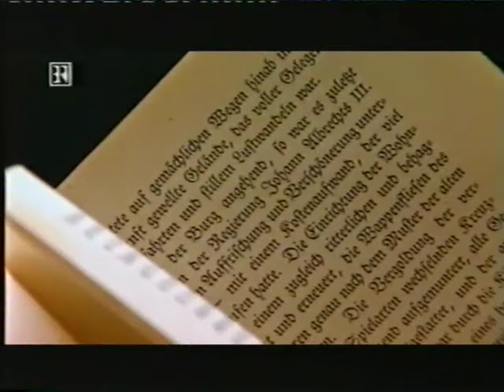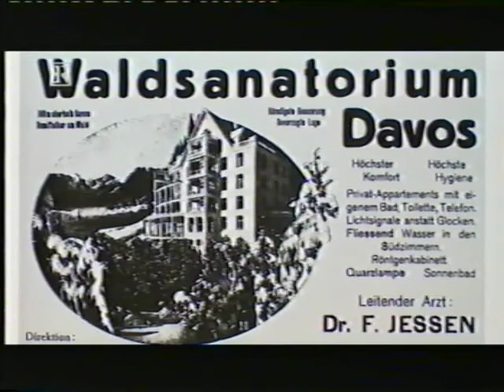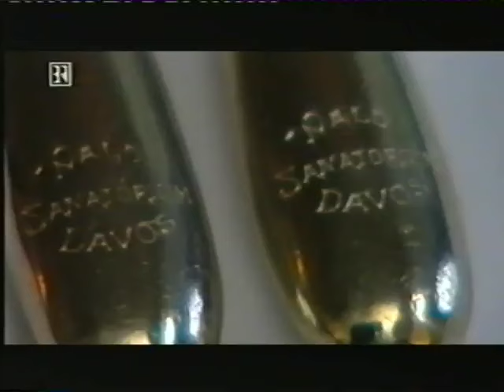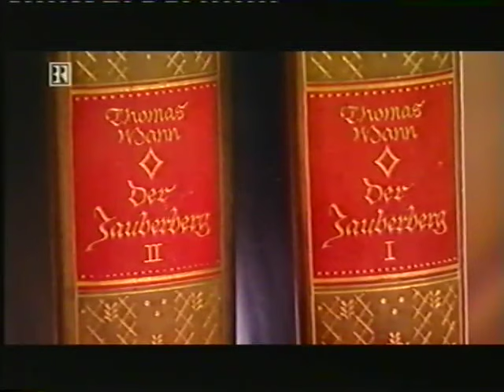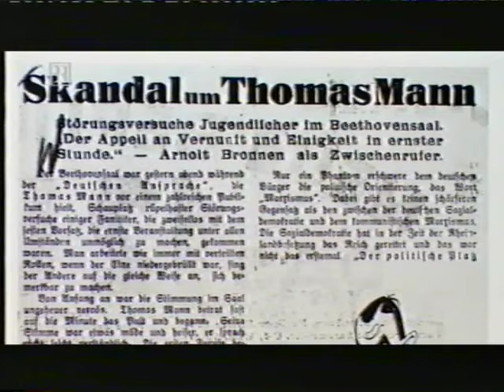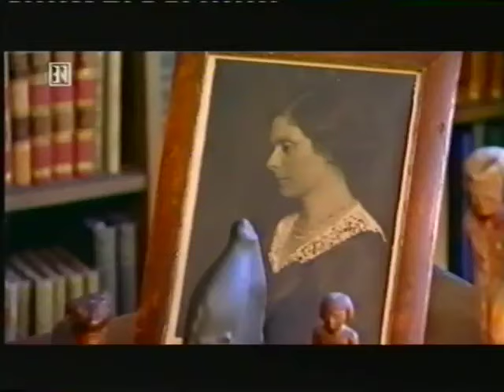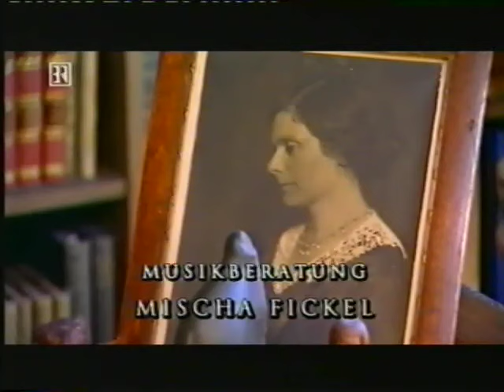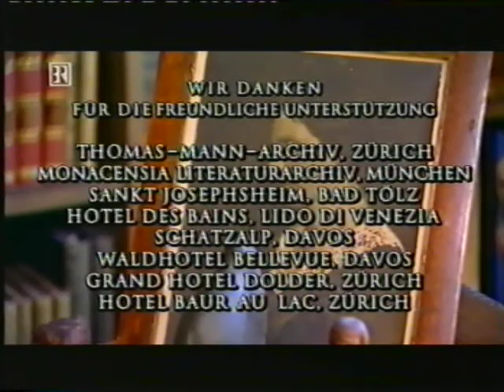Thomas Mann Doku BR 1997